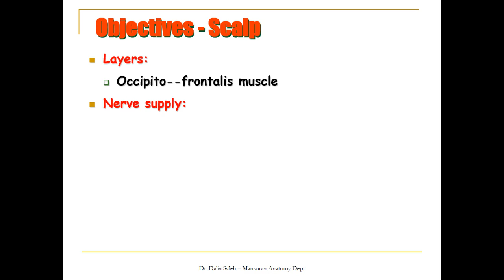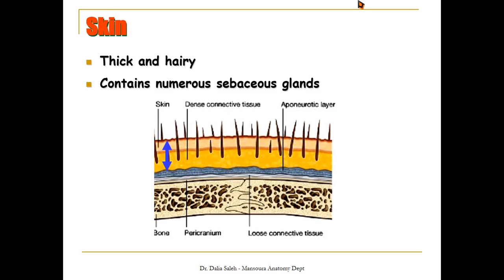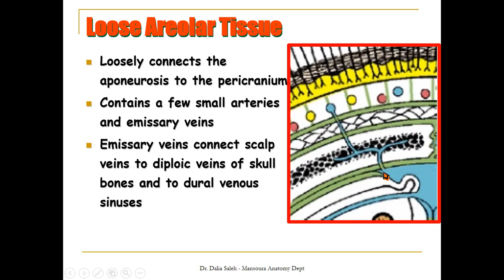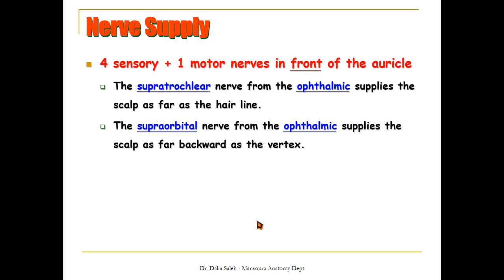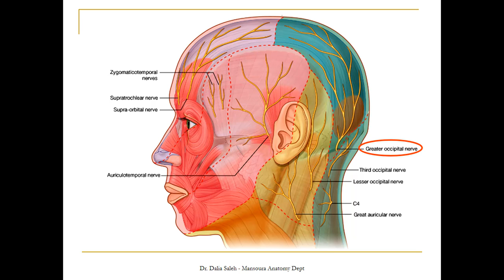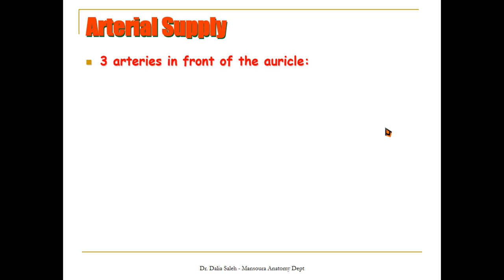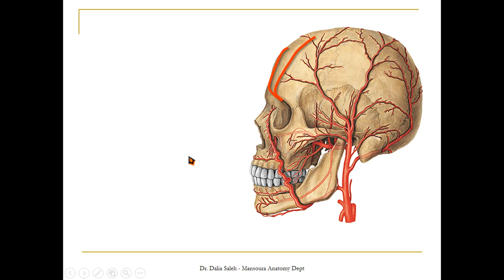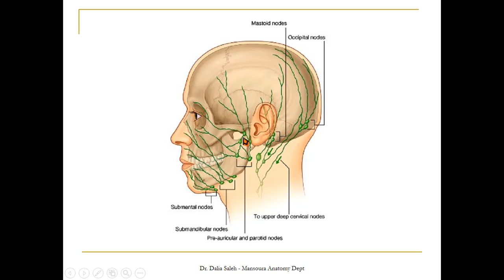Head and neck - the scalp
Anatomy of the scalp